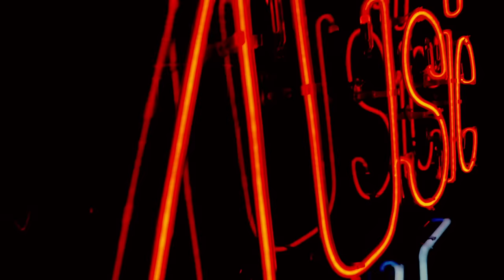Pedro Paulo & Alex - As Novinha Tão Sensacional (Sony Music Live)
Assista a todos os vídeos do Pedro Paulo & Alex no projeto Sony Music Live

Quer ouvir o Sony Music Live no seu player favorito?

Direção: Bruno Fioravanti